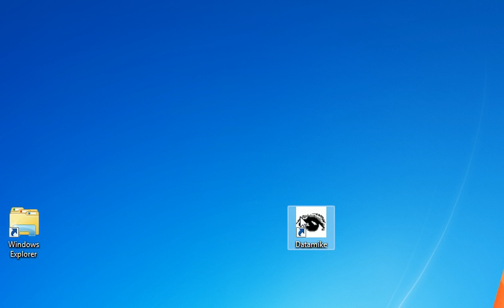Datamike asennus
Datamike kirjanpito, laskutus, crm-ohjelmiston asennus - opastevideo